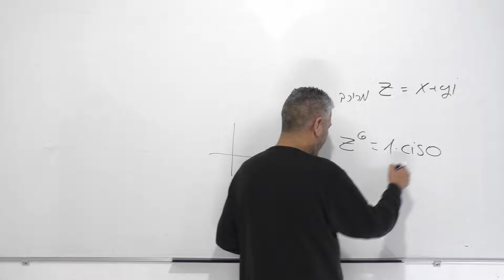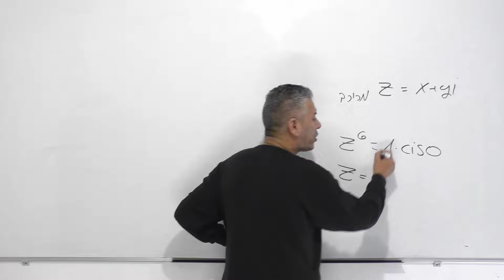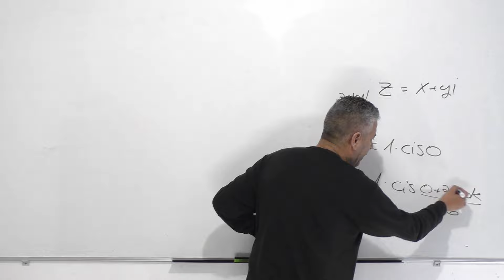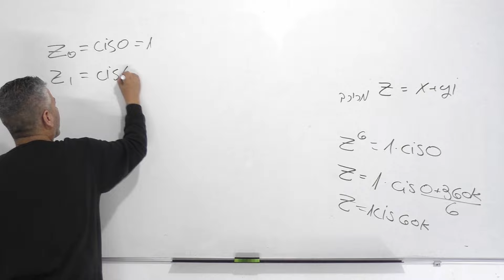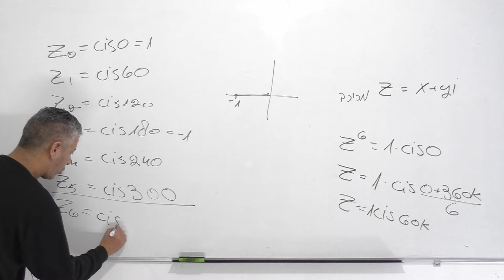מספרים מרוכבים תרגול-פתרון משוואה.מספר מרוכב בחזקת 6 שווה 1.